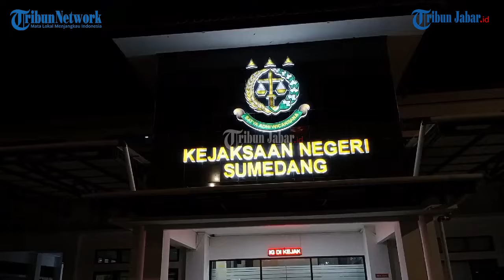Kejari Sumedang Ungkap Modus Korupsi Pengadaan Lahan Tol Cisumdawu yang Seret 5 Tersangka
Artikel ini telah tayang di TribunJabar.id dengan judul Kejari Sumedang Ungkap Modus Korupsi Pengadaan Lahan Tol Cisumdawu yang Seret 5 Tersangka,
Penulis: Kiki Andriana | Editor: Januar Pribadi Hamel |Video Editor: Uben